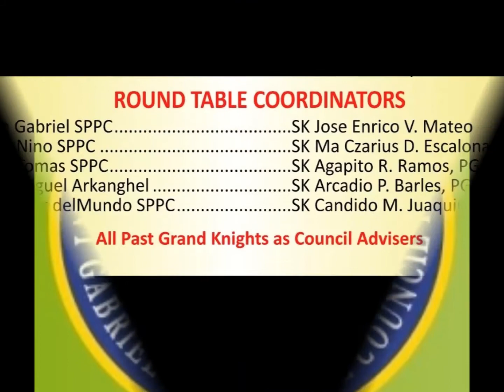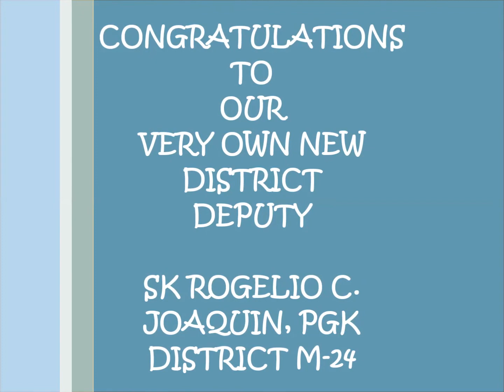2014 OFFICERS CY 2014 2015